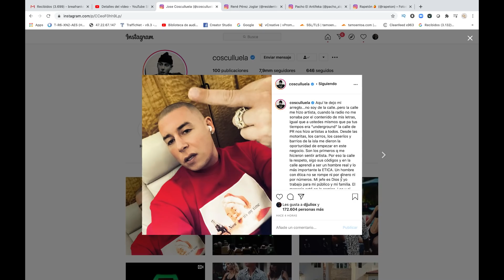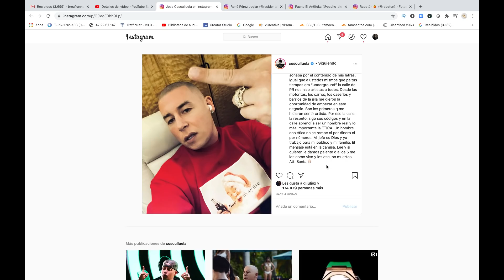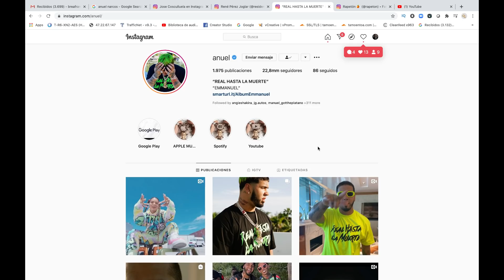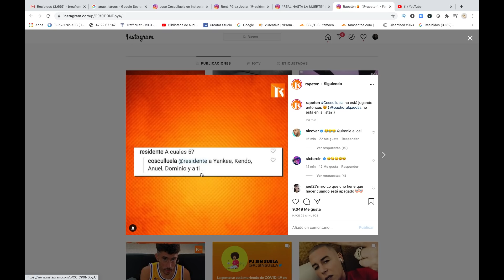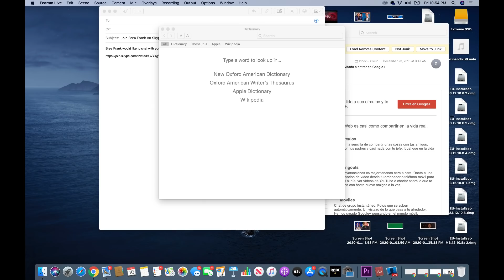URGENTE: La GUERRA mas grande en la historia del Reggaeton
Se acaba de formar la guerra mas grande en la historia del reggaeton, Coscuella dice que rompería a estos 5 artistas: Daddy Yankee, Residente, Kendo Kaponi, Anuel AA y al Dominio.

Escuchame en la radio 96.3 NYC en las mañanas

Bienvenidos al canal de “Brea Frank” comunicador Dominicano Rector de La UCA (Universidad de la Calle) residente en New york, USA, (La X 96.3)  Análisis, Entrevistas, Podcast, Vlogs, debates y Noticias de todo tipo.